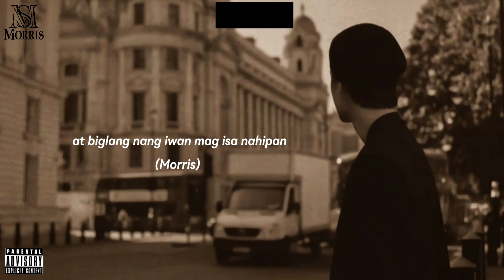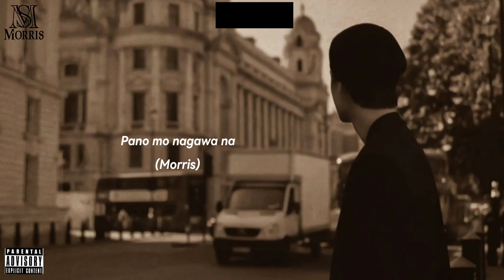DonaldMc -NASAN KANA (ft.Morris) (official lyrics Video) (prod. Edward_Trit)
beat produce by (@Edward_Trit )

performer: (Donaldmc and Morris CAH)